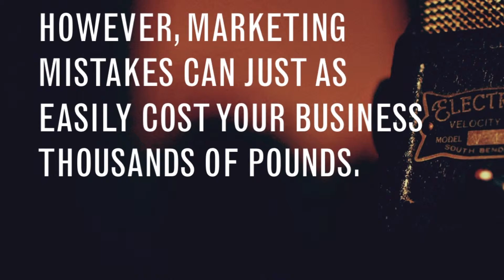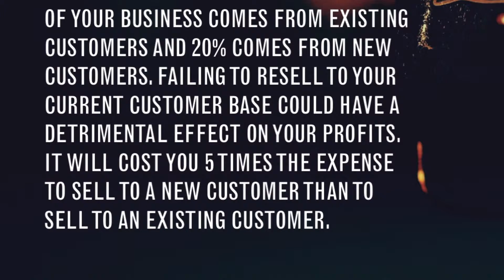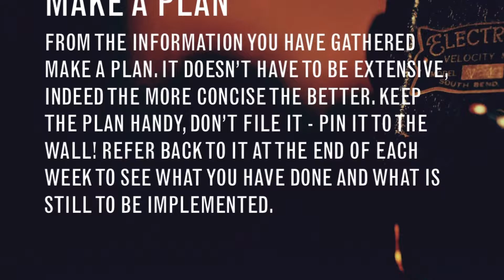Top 5 Mistakes Made in Marketing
A properly developed marketing campaign can not only connect you with the right prospects, but it gets everyone talking about your company, your product, or your service.

However, marketing mistakes can just as easily cost your business thousands of pounds.

Here is a checklist of the top 5 mistakes commonly made in marketing.